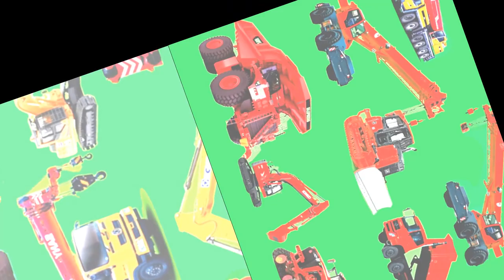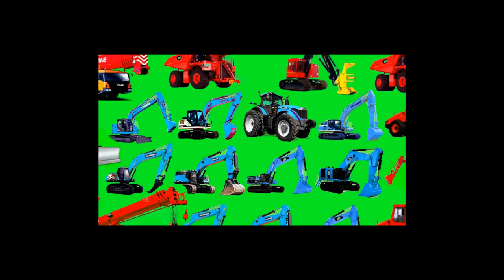excavator Tổng Hợp Hình Ảnh Máy Xúc Đào Đất l Xe Lu Xe Xích Xe ÔTô Tải Ben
excavator ,Tổng Hợp Hình Ảnh Máy Xúc Đào Đất ,Xe Lu ,Xe Xích ,Xe ÔTô Tải Ben,